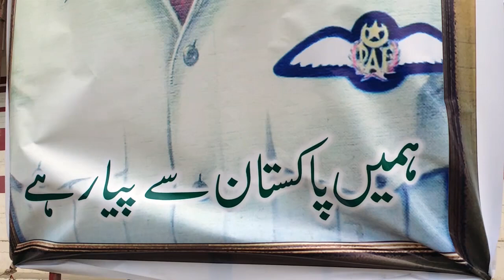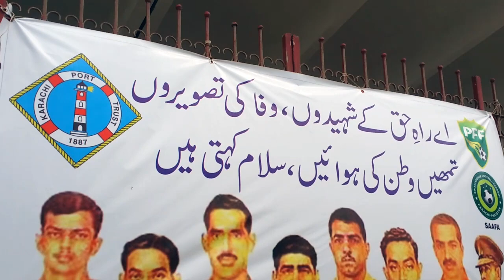My 1st Vlog (Shoot in KPT Stadium)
Hey My name is Ali Raza Sports Photography and filmaking is my passion. So here is my 1st try share my shoot day story